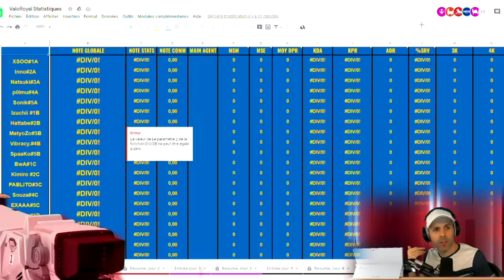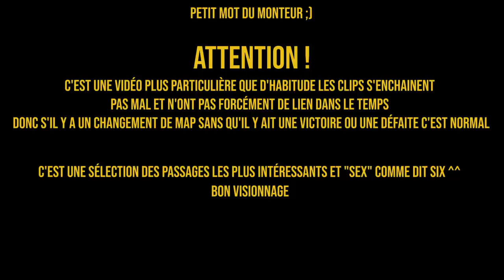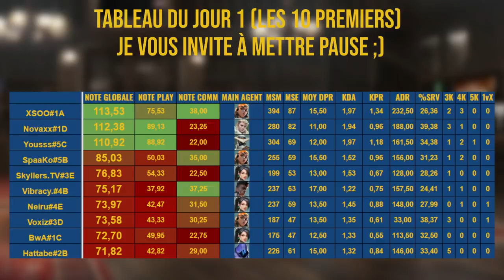ValoRoyal : 25 joueurs au départ, 1 équipe PRO à l'arrivée ! 🎓 VALORANT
Le ValoRoyal permet, grâce à la sélection de 25 joueurs ~Radiant, de former une TOP TEAM autour de Sixquatre, sur Valorant, sous la bannière Yunktis ! ⤵️